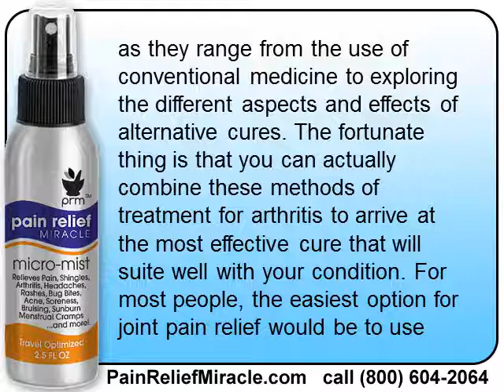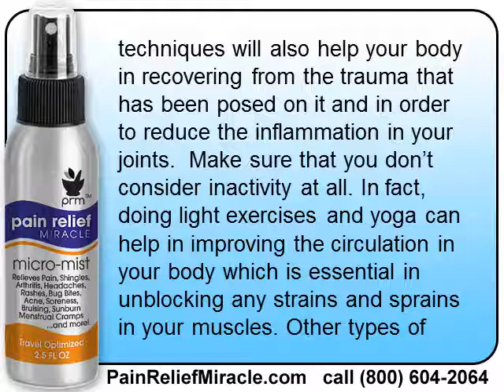Managing Joint Pain Through Arthritis Pain Relief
PRM is your best resource for information on Pain Relief Miracle.